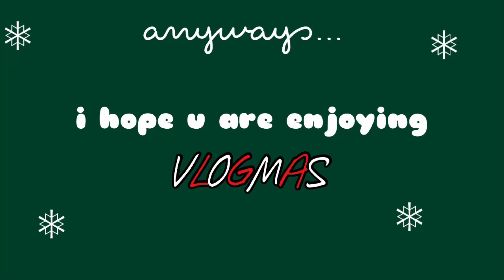SLEEPOVER WITH MY BF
enjoy this vlog of me and my friends lol love you